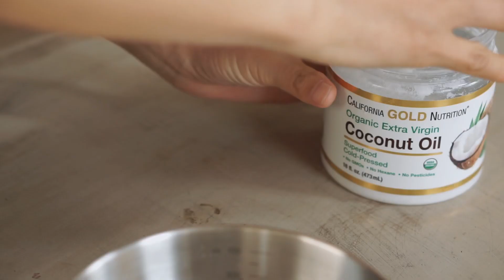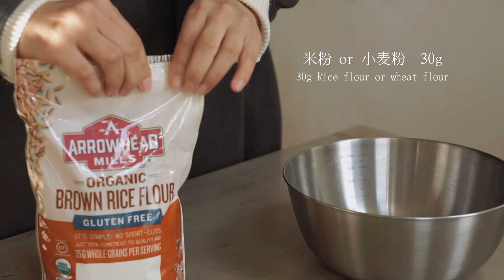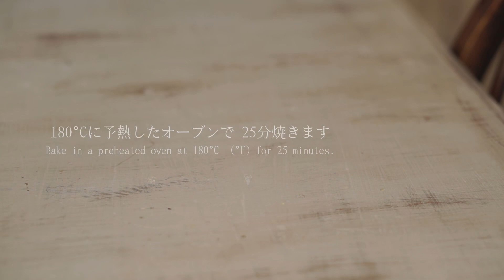【暮らしのvlog】オートミールクッキー／食べたら止まらないザクザクやみつきレシピの巻【Oatmeal Cookies 】Addictive recipes you can’t stop eating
オートミールクッキー

こんにちは。tomoです。

オートミールは、グラノーラやミューズリーでよく使う食材。

クッキーにすると、本当にザクザクとした食感。

普通の小麦粉のクッキーとは、一味違います。

簡単に作れるということもあり、最近、我が家の定番になりました！

料理研究家のなかしましほさんのレシピをもとに、家にあるもので自己流に(^^)

材料:
•オートミール　70g
•小麦粉or米粉　30g

•オイル　30g
•豆乳or水  30g
•お好みのトッピング

①オートミール、小麦粉or米粉、てんさい糖、塩を混ぜます。

②①にオイルを入れ混ぜ、豆乳or水を入れ、さらに混ぜます。トッピングもここで入れます。

③天板に生地をスプーンで落とし、形を整えます。180°Cに予熱したオーブンで25分焼きます。

焼きたては、崩れやすいので、完全に冷ましてくださいね。

『今日のニャンコ』

猫ちゃんは、

「え？なんでそんなとこ見てるの？」

と、飼い主を不安にさせることがあるものです。

猫あるあるな気がします。

それでは、素敵な一日を！また遊びに来てくださいね。

Hey, everyone. Thanks for tuning

I’m Tomo.

Oatmeal is an ingredient often used in granola and muesli.

When made into cookies, it has a really crunchy texture.

They are very different from regular flour cookies.

They have become a staple in our house lately, partly because they are so easy to make!

Based on a recipe by food researcher Shiho Nakashima, I made my own using what I had at home (^^).

Ingredients:
-70g Oatmeal
-30g Wheat flour or rice flour
-20g sugar

-30g oil
-30g soy milk or water

1）Mix oatmeal, flour or rice flour, sugar, and salt.

2) Add oil to （1）then add soy milk or water and mix further. Add the toppings here.

Bake in a preheated oven at 180°C （365°F）for 25 minutes.

Let cool completely.

『The cats today.』

Cat.

"What? Why are you looking at that?"

There are times when cats make their owners feel uneasy.

I think that's a common occurrence when you have a cat!

Please come back and visit me.